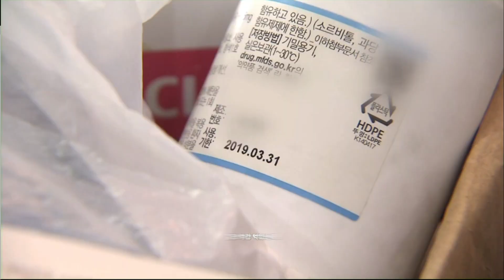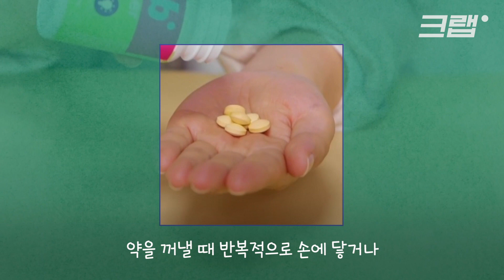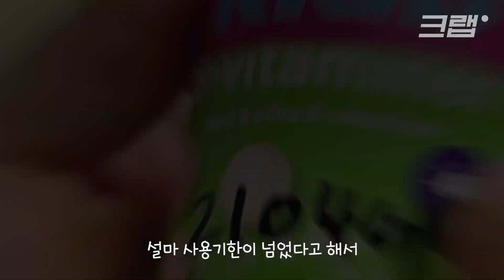15년 전에 산 약, 먹어도 된다?｜크랩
한 번 약 사면 오랫동안 먹거나 바르시는 분들 많을 텐데요.
약 포장지에 적힌 사용기한만 잘 지키면 되는 줄 알았더니,
약을 개봉하는 순간 실제 사용할 수 있는 기간이 달라진다고 합니다.
이게 무슨 말일까요? 크랩에서 알아봤습니다.

구성 홍미래
편집 남원석
디자인 이효정
촬영 박도훈
도움 임민지 인턴